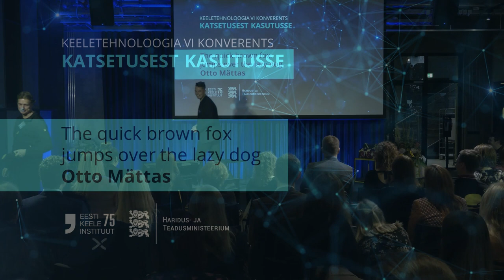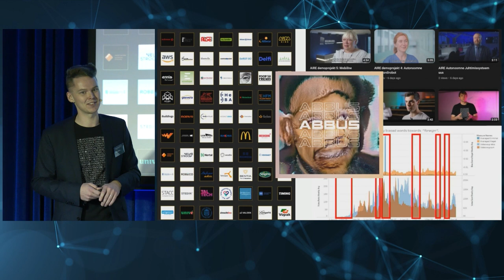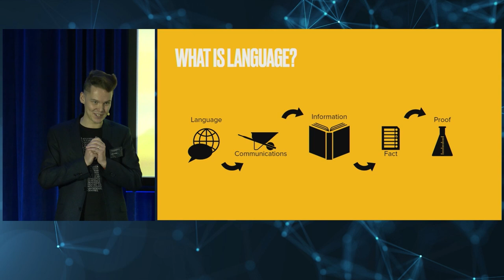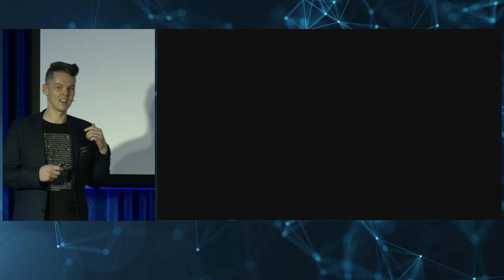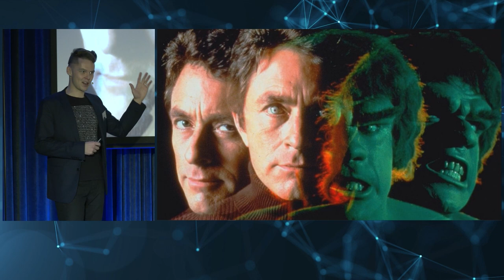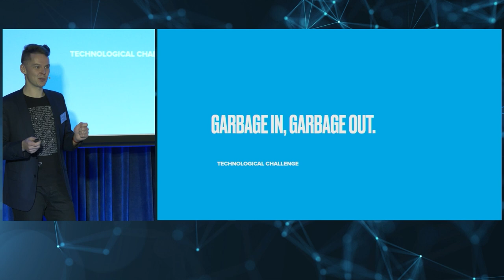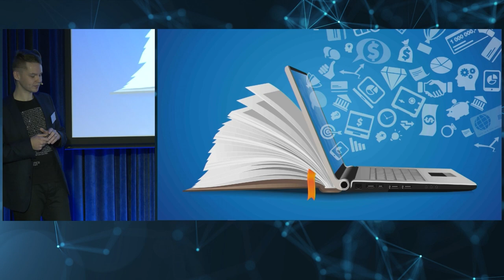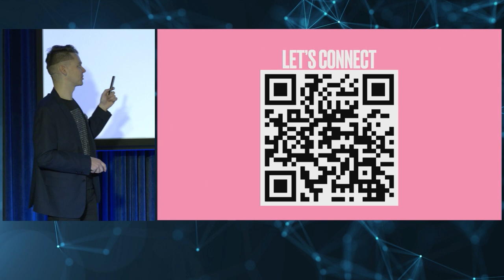“The quick brown fox jumps over the lazy dog”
Otto Mättas, tehisintellekti- ja robootikakeskus AIRE, tehisintellekti ekspert. Tallinna Tehnikaülikool